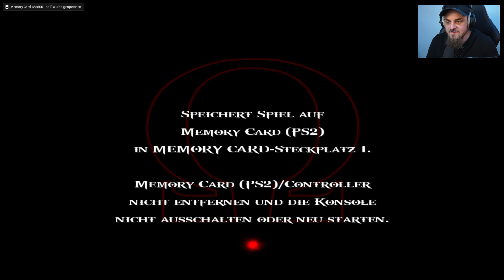God of War 2 #01 - Gott des Krieges (Gameplay Deutsch)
God of War 2 Let's Play Deutsch von Bardorah

God of War 2 - Let's Play God of War 2 - German/Deutsch Gameplay